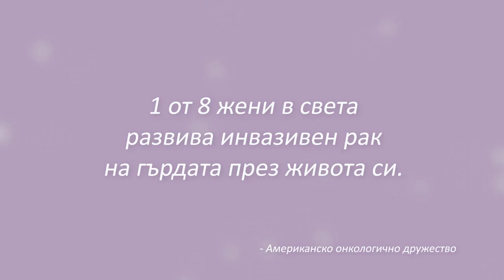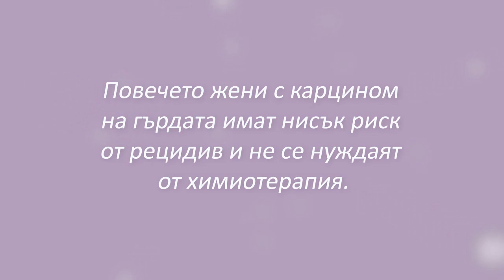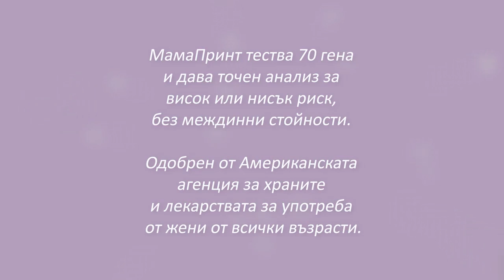Patient Experiences with MammaPrint Ver1